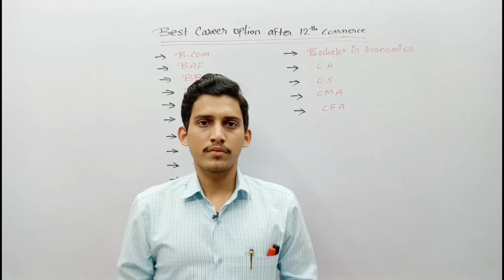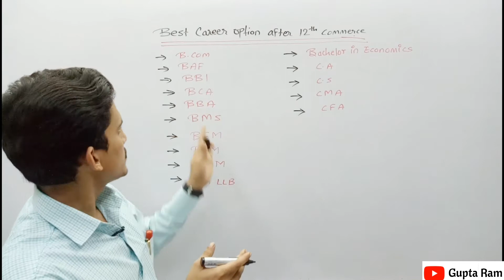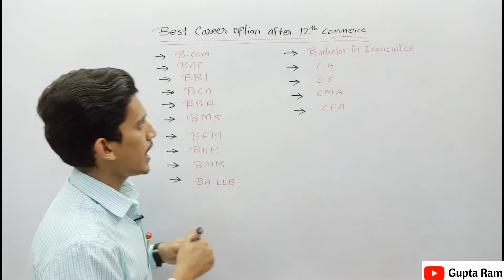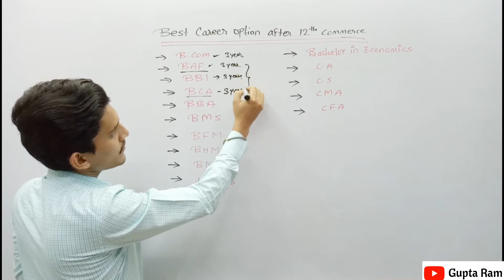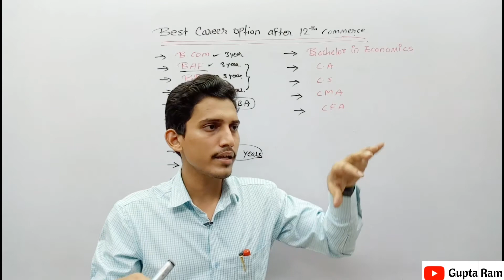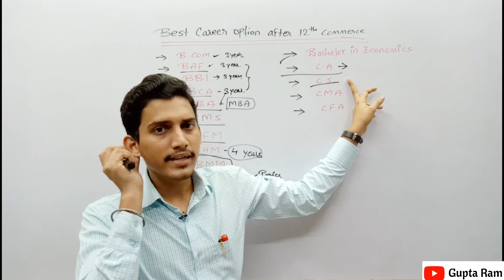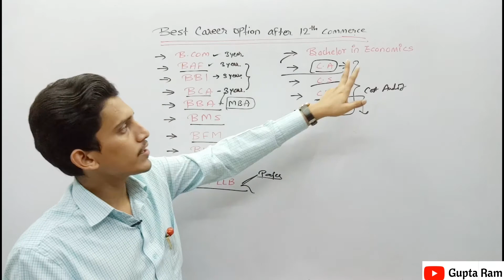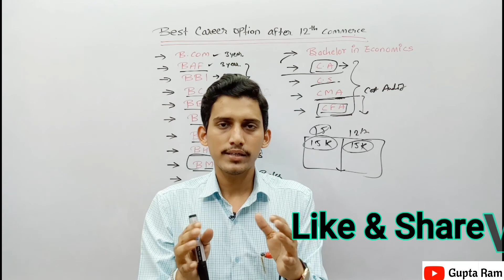Career option After 12th, Best course after 12th commerce, Career Guidance 2020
Hello Friends,
In this video I have discuss about career guidance, if your confused about career,what to do after 12th,This video is perfect for you watch full video ,it is very informative video.
This video help you to choose best career and help you select course for future.

Boya mic

Tripod Stand Mobile Clip and Camera Holder

DSLR Canon

Nikon D3500 DX-Format DSLR Two Lens Kit :

If you have any queries just add you comment ⬇

Definitely i will given reply to your queries as soon as possible,